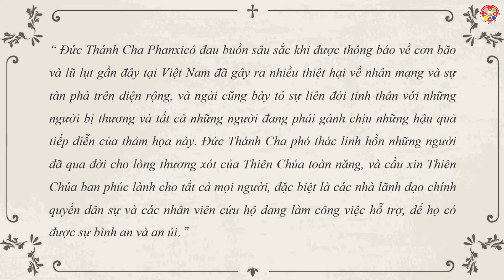Đức Thánh Cha đau buồn và liên đới với Việt Nam trong bão Yagi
Các hình ảnh trong video được tổng hợp từ các nguồn thông tin.

Không đăng tải lại một đoạn hoặc toàn phần dưới mọi hình thức.